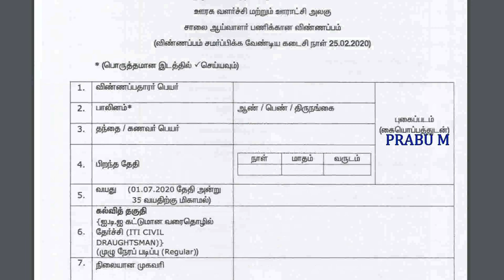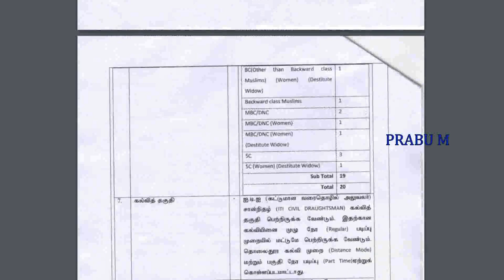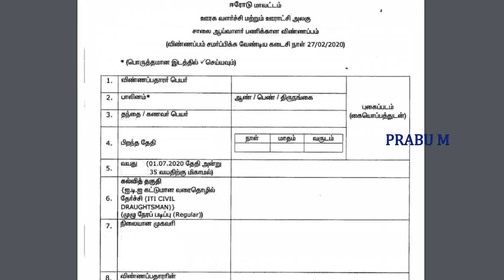தமிழக அரசு நிரந்தர வேலை |Permanent Job| Government Job 2020 in Tamil | Tamilnadu Jobs 2020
Notification pdf link :

ஒருங்கிணைந்த காஞ்சிபுரம் மாவட்டம் சாலை ஆய்வாளர் வேலைவாய்ப்பு  அறிவிப்பு

கடலூர்  மாவட்டம் சாலை ஆய்வாளர் வேலைவாய்ப்பு  அறிவிப்பு

அரியலூர்  மாவட்டம் சாலை ஆய்வாளர் வேலைவாய்ப்பு  அறிவிப்பு

திண்டுக்கல்  மாவட்டம் சாலை ஆய்வாளர் வேலைவாய்ப்பு  அறிவிப்பு

ஈரோடு  மாவட்டம் சாலை ஆய்வாளர் வேலைவாய்ப்பு  அறிவிப்பு